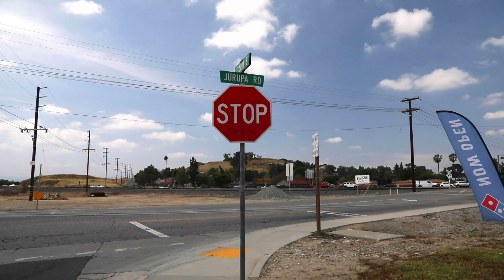Jurupa Grade Separation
The Riverside County Transportation Department in cooperation with the City of Jurupa Valley, the Riverside County Transportation Commission and the California Department of Transportation (Caltrans) is proposing to grade separate the existing Jurupa Road and Union Pacific Railroad at grade crossing located in the City of Jurupa Valley.